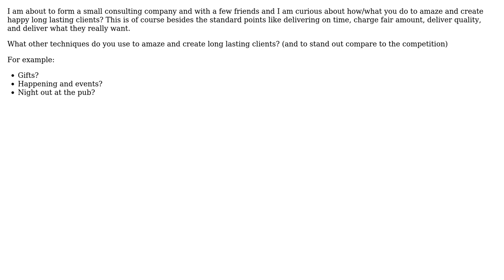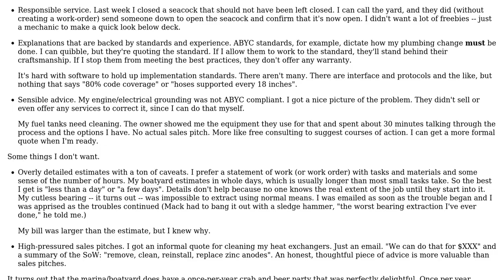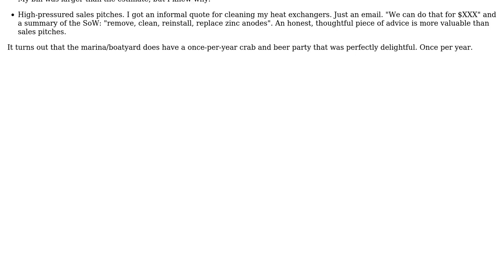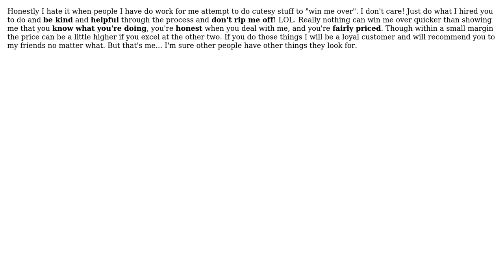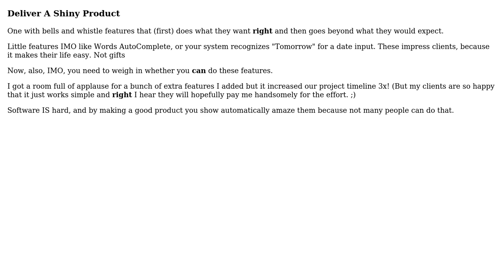As a consultant, how can I amaze my clients? (7 Solutions!!)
As a consultant, how can I amaze my clients?

With thanks & praise to God, and with thanks to the many people who have made this project possible! | Content (except music & images) licensed under CC BY-SA | Music | Images & others | With thanks to user user316 user S.Lott user Ryan Hayes user Robert Koritnik user Kenneth user iivel user gideon user bethlakshmi and the Stack Exchange Network Trademarks are property of their respective owners. You are responsible for your own actions.